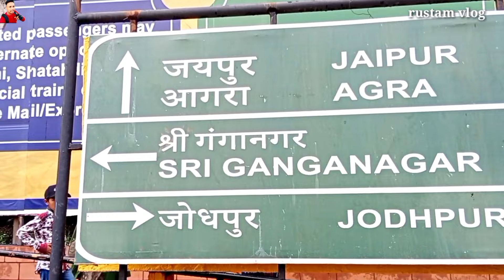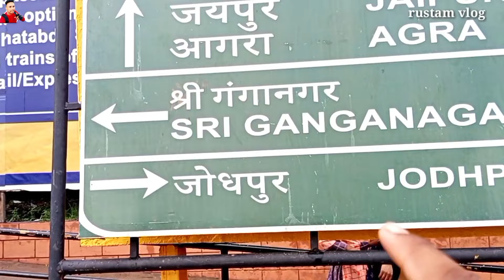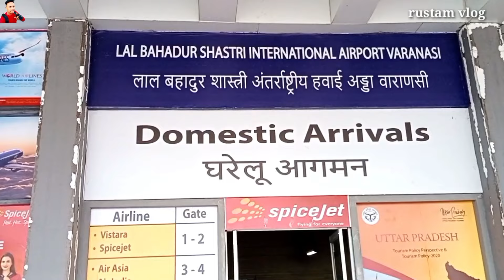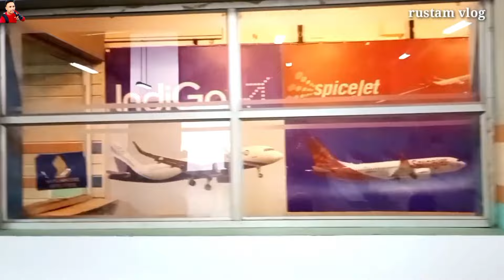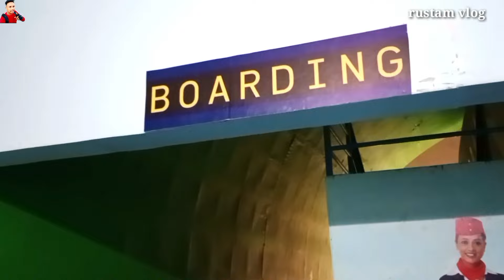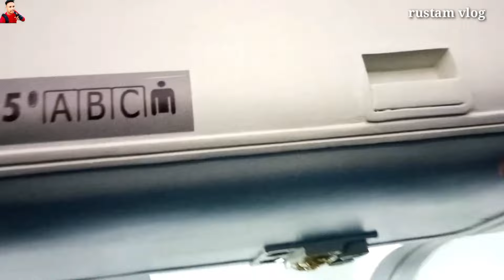ramoji film city hyderabad//ramoji film city hyderabad full video in hindi//ramoji film city🙏👌🤪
hello everybody welcome you my YouTube channel and swagat hai aap logon Ka YouTube channel pr agar abhi tak apne bhai ki YouTube channel ko subscribe nahin kiye ho to fatafat jakar subscribe karke support kar dena dhanyvad/

to han ji doston Maine is video mein aap logon Ko World ka sabse bada Film City yani ki ramoji Film City ke bare mein is video mein aap logon Ko jankari Diya hun dhanyvad/

Maine aap logon Ko is video mein ramoji Film City ke andar Jo jail hai aur baki fake airport hai aur baki Jo seen hai use seen ko aap logon Ko dikhaya hun/

Thanks For Watching. Copyright Disclaimer Under Section 107 of the Copyright Act 1976, allowance is made for "fair use" for purposes such as criticism, comment, news reporting, teaching, scholarship, and research. Non-profit, educational or personal use

to doston Maine is video mein aap logon Ko World ka sabse bada famous ramoji film city ka aap logon ka tour karaya hun/

chalo doston milte Hain aur acchi acchi video ki location Ka sath tab tak liye Jay Hind vande Mataram 🙏👌🤪